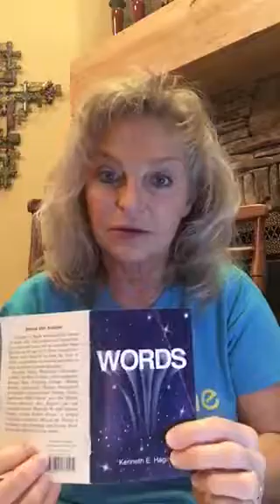02/09/18 Bible Teaching Snippet of the day...the power of our words -part 7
Mark 11:24 he shall have whatsoever he says

Repost form 01/23/17